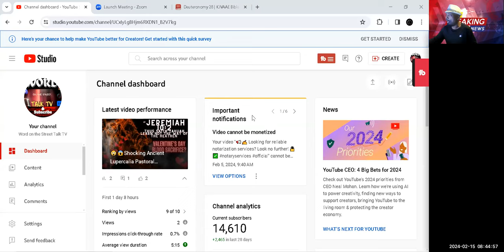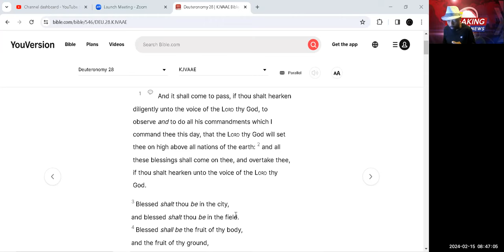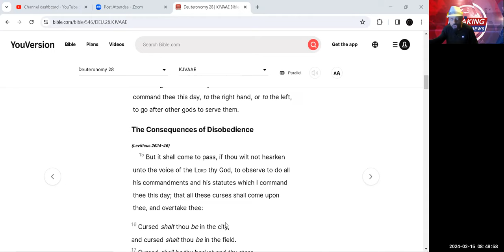📖Reality the Book of Deuteronomy of Curses: Exploring Biblical 💥😱📖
Unveiling the Reality of Curses: Exploring Biblical Evidence from the Book of Deuteronomy | Min M.L. Kimble 💥😱📖

 Prepare to be amazed as Min M.L. Kimble delves into the intriguing world of curses and blessings portrayed in the Book of Deuteronomy. 🤔🔍✨ Brace yourself for some shocking revelations supported by biblical evidence and gain a deeper understanding of the promises encompassing both curses and blessings. Join us for this eye-opening exploration! 😮📚❤️

Support: $donateknsmin